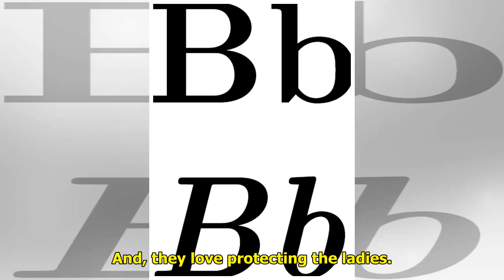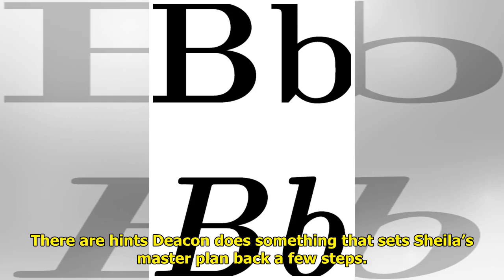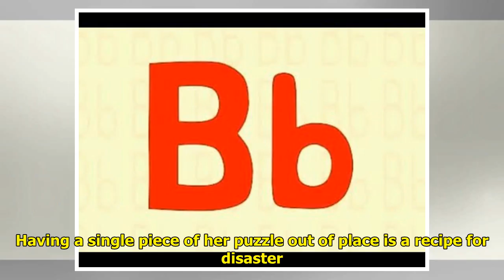B&B Spoilers: The Men Rise To Protect Their Families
B&B spoilers for Friday, Novem...